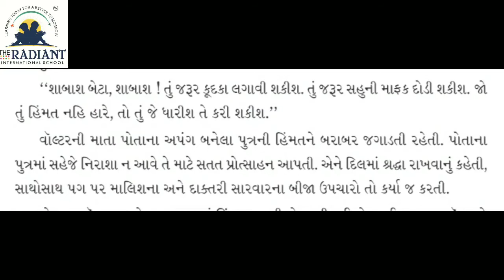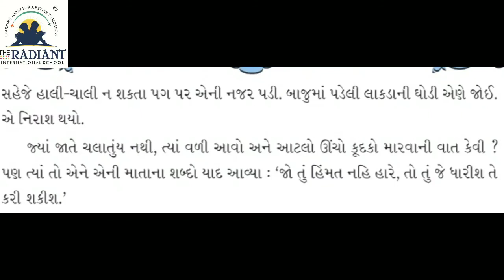GUJ MED STD5 GUJRATI પાઠ ૧૨ અપંગના ઓજસ ભાગ ૨